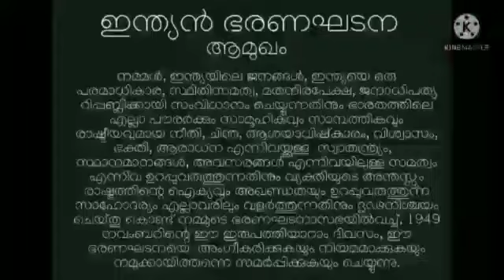ഭരണഘടനയെ അറിയുക |2021